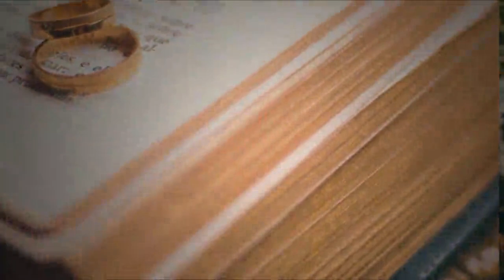A Pakistani Woman's Heartwarming Marriage Proposal 💍🌍 | Zaroorat Rishta #70